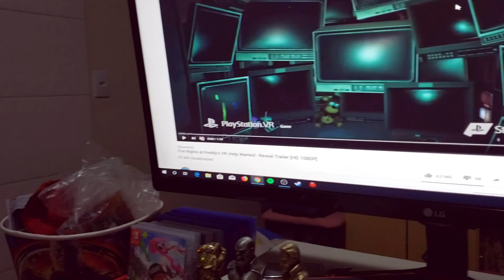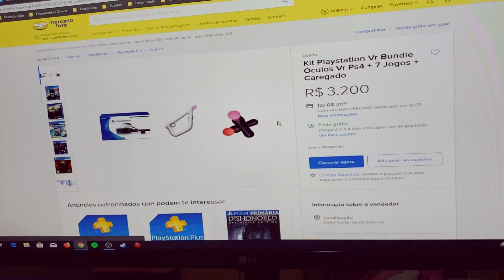BOB ESPONJA ENLOQUECEU! FNAF VR: Help Wanted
O Bob Esponja comprou um VR Bundle pro PS4 do TimidoGamer para ele jogar o novo FNAF! Com o óculos de Realidade Virtual, Câmera PS Eye, PS Moves para sentir como é ser o Segurança e vigiar o Freddy, Chica, Bonnie, Foxy, Baby Circus,  Puppet e muito mais! O Calça Quadrada da Fenda do Biquíni quis fazer essa surpresa pro Timido! Será que deu certo?

Olha o PRIMEIRO DE ABRIL aí! 😂

Skype: timidogamer